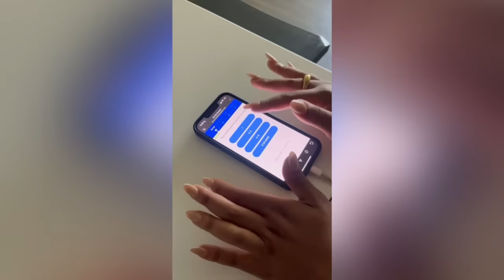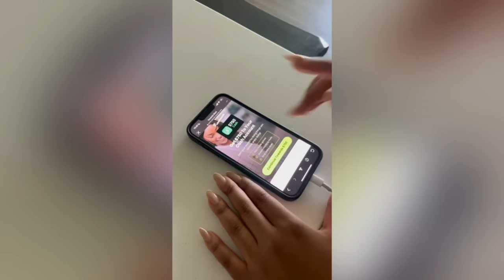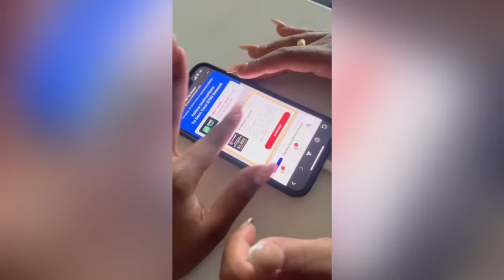Smelling Like Fish Prank On DUS🐠😂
EASY $750